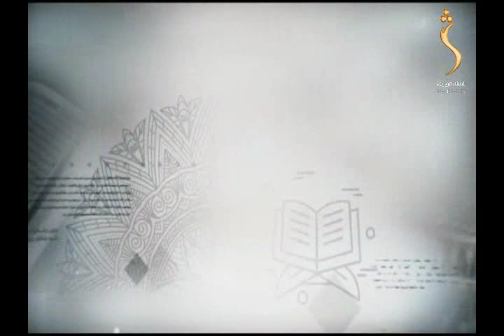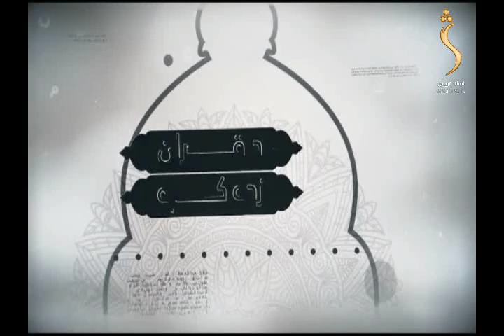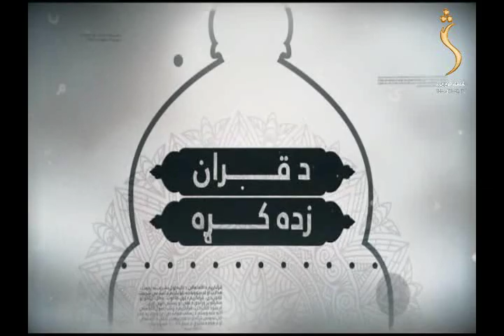Quran learning Shamshad TV 04.12.2019 | قران زده کړه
Quran learning  - قران زده کړه

The feel of your language is in your entertainment too! Watch your favorite Islamic  and Religious TV show.
This Program allows you to know more about our Program Quran learning  / قران زده کړه

Yahsat 52.5E
DVBS2/8PSK
Polarization: Horizontal